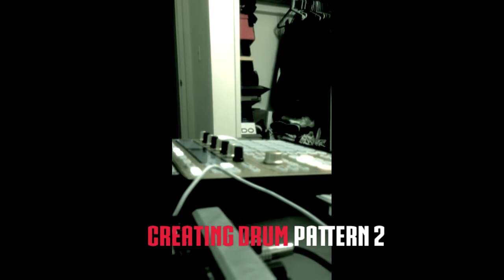Making a Trap Beat on Maschine